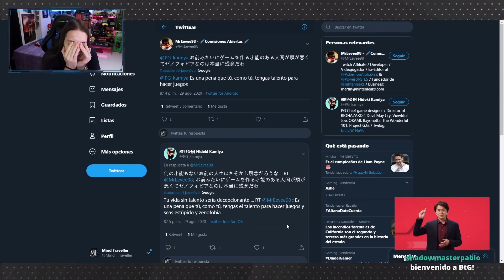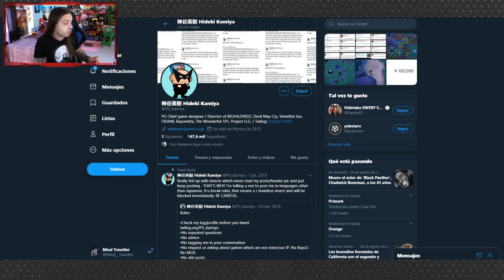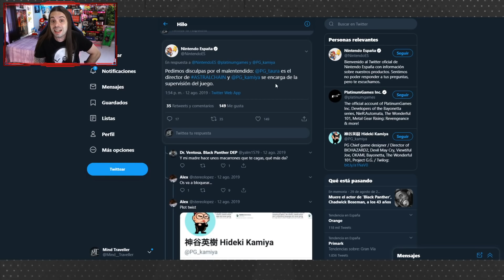🔥 𝘼𝙎𝙏𝙍𝘼𝙇 𝘾𝙃𝘼𝙄𝙉 𝟐: KAMIYA INCENDIA TWITTER y DESPRECIA a LOS FANS | UBISOFT RECTIFICA con ED. FÍSICA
Hoy tenemos noticias como la marcha atrás de Ubisoft en cuanto a las ediciones coleccionistas de sus juegos en su versión XBOX, que ya no serán solo digitales tras las quejas de los fans, y el segundo tema del día Astral Chain 2 mencionado por Hideki Kamiya que incendia Twitter y además se queja a los fans por acoso, algo surrealista que analizaremos en también este vídeo.

¡Deja tu opinion en comentarios!

💥CUENTAS💥